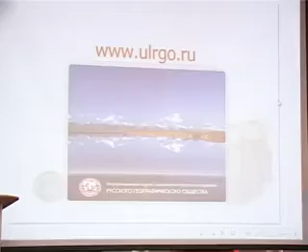Путешественники объединяются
Русское географическое общество возрождается в регионе, сообщает trisosny.ru